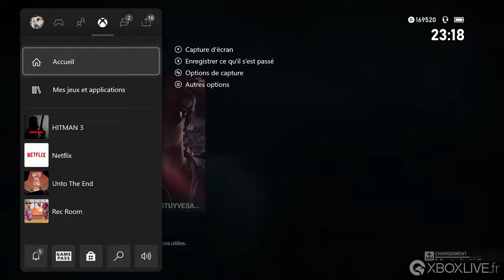GAMEPLAY Xbox Series X - HITMAN 3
La mort attend. L'agent 47 revient dans HITMAN 3, marquant la conclusion dramatique de la trilogie du monde de l'assassinat.